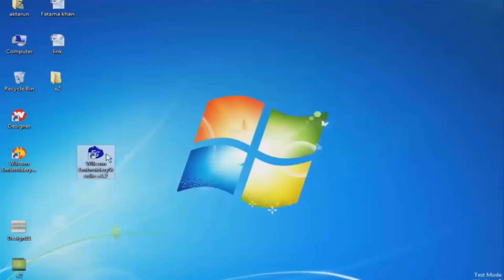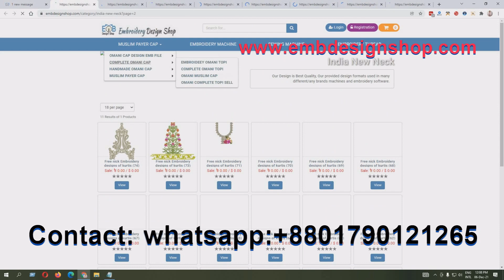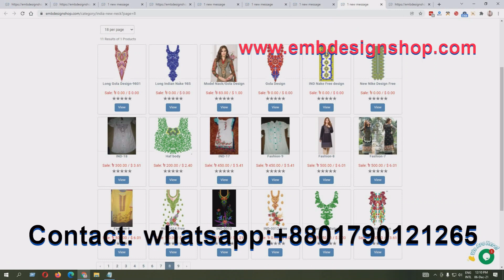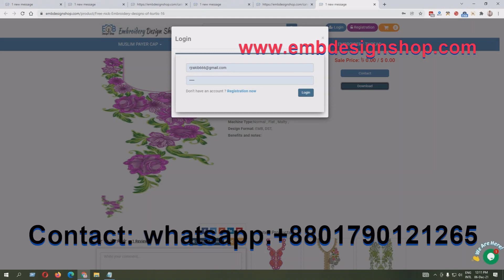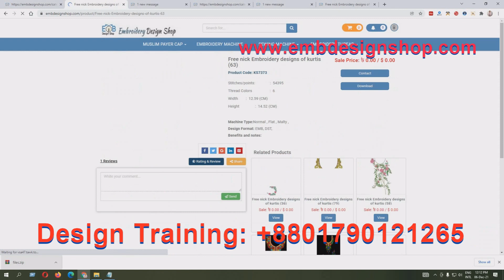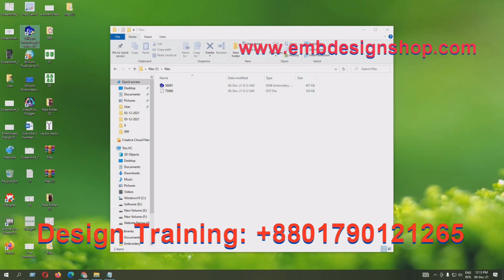1000% Free Download Embroidery Design || Embroidery Design Tutorial | কম্পিউটার ডিজাই টিউটোরিয়াল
Credit:
Design software -wilcom
video editor
Camtasia Studio 8